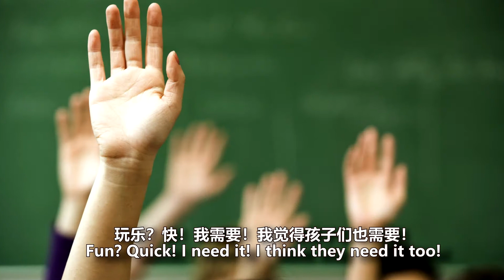DeFun Real World Speaking Camp 2019